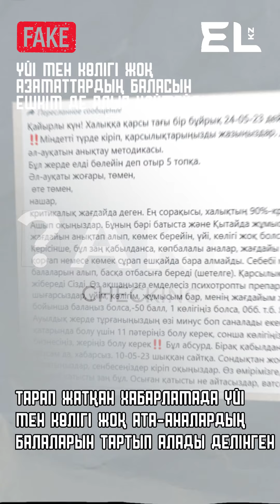Fake checking: Үйі мен көлігі жоқ азаматтардың баласын ешкім алып қоймайды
Елді дүрліктірген ақпаратқа байланысты Еңбек және халықты әлеуметтік қорғау министрлігінің өкілдері осындай жауап берді. WhatsApp арқылы «Ашық НҚА» порталындағы бұйрыққа қарсы дауыс беруге үндейтін хабарлама таратылған болатын.
Тарап жатқан хабарламаға сенсек, бұл бұйрықта үйі мен көлігі жоқ ата-аналардың балаларын тартып алып, шетелге жіберуге мүмкіндік беретін норма жазылған көрінеді.
Ведомоство өкілдері мұны жоққа шығарып отыр. Мәселенің бәрі Еңбек және халықты әлеуметтік қорғау министрлігінің «Отбасының (адамның) әлеуметтік әл-ауқатын айқындау әдістемесін бекіту туралы» бұйрығының жобасына байланысты болып отыр.
Бұл құжат қоғамдық талқылауға шығарылған. Бұл әдіснама Қазақстандағы Біріккен Ұлттар ұйымының даму жөніндегі бағдарламасымен бірлесіп дайындалған және мұқтаж жандарға тиімді әрі проактивті режимде көмек көрсетуге қажет.
Демек, осы әдістемені енгізгеннен кейін азаматтар тиісті ведомостволарға арызданбай-ақ әлеуметтік көмек ала алады деген сөз. Еңбек және халықты әлеуметтік қорғау министрлігі отбасының әл-ауқаты ақпараттық жүйедегі деректерге сүйене отырып автоматты түрде анықталатынын мәлімдеп отыр.